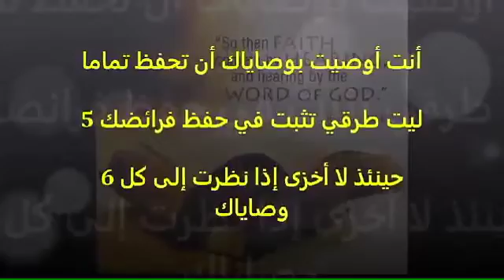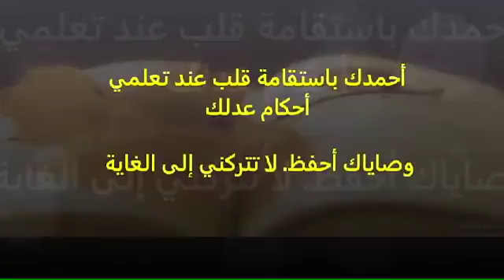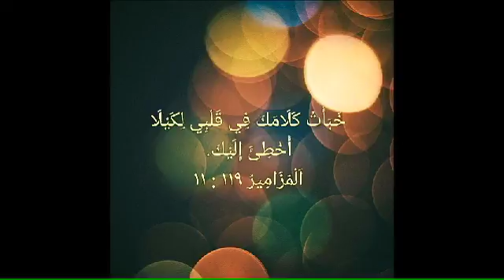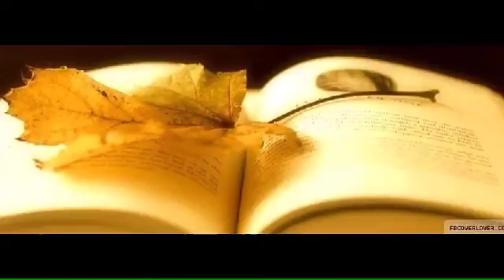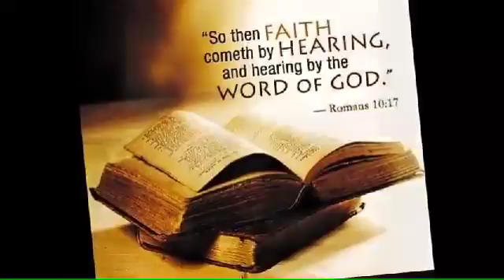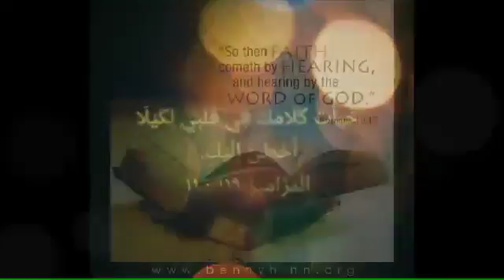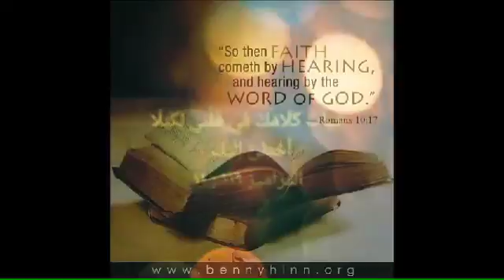صلاة لأجل التٓمتُع بحياة الكمال المسيحي - الأخ ثروت ماهر